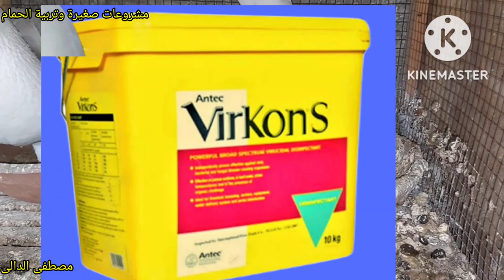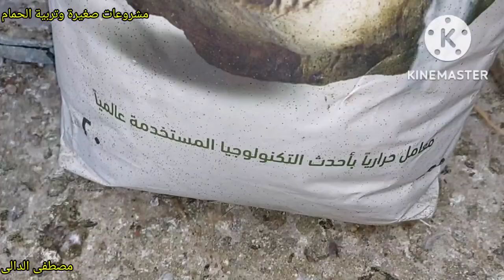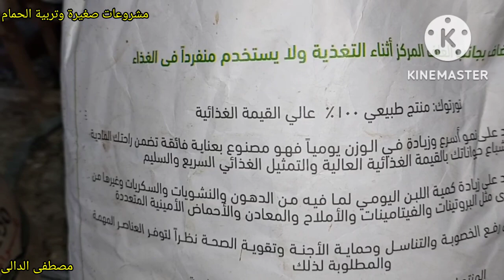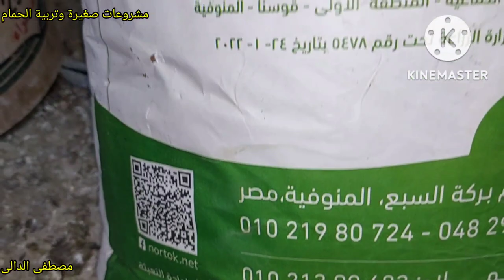بديل الكلفة وازاى توفر فى أكل الحمام ومتابعة العلاج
بدائل كلفة الحمام عشان توفر فى الكلفة البخث عن بديل رخيص للكلفة بعلف رهيص ومغذى ومفيد معلومات_فى_تربية_الحمام مشروع_تربية_الحمام مشروع ناجح بشرط الرعاية والاهتمام بالحمام والعناية به والحفاظ على الحمام وعلاج الحمام من الامراض وتحصينات الحمام من امراض الروشة وتحصين الحمام من السلمونيلا وتحصين الحمام من مرض الجدرى سوف تجد فى قناة مشروعات_صغيرة_وتربية_الحمام علاج_جميع_امراض_الحمام_والطيور ادوية_بيطرية_لعلاج_طيور_الحمام ادوية_بشرى_لعلاج_امراض_الحمام وجميع امراض الطيور
ادوية_لعلاج_السلمونيلا_عند_الحمام وجميع الطيور
ادوية_لعلاج_جميع_انواع_الاسهال لكل انواع الطيور#علاج_الحمام_بالاعشاب#علاج_الحمام_من_الامراض#ادوية_بيطرية#ادوية_بشرى_لعلاج_الحمام#زيادة_انتاج_الحمام#زيادة_حجم_زغاليل_الحمام#زيادة_انتاج_الحمام#علاج_مشكلة_البيض_الفارغ#علاج_الجدرى#زغاليل_عملاقة#حمام_زاجل#الحمام_الزاجل#الحمام_اللاحم#حمام_لاحم#رعاية_الحمام#قناة@مشروعات_صغيرة_وتربية_الحمام@مشروعات صغيرة وتربية الحمام#مشروعات_صغيرة_وتربية_الحمام#زغاطة_زغاليل_الحمام
تأكيل_يدوى_لز غاليل_الحمام

ادوية_لعلاج_السلمونيلا_عند_الحمام وجميع الطيور
ادوية_لعلاج_جميع_انواع_الاسهال لكل انواع الطيور#علاج_الحمام_بالاعشاب#علاج_الحمام_من_الامراض#ادوية_بيطرية#ادوية_بشرى_لعلاج_الحمام#زيادة_انتاج_الحمام#زيادة_حجم_زغاليل_الحمام#زيادة_انتاج_الحمام#علاج_مشكلة_البيض_الفارغ#علاج_الجدرى#زغاليل_عملاقة#حمام_زاجل#الحمام_الزاجل#الحمام_اللاحم#حمام_لاحم#رعاية_الحمام#قناة@مشروعات_صغيرة_وتربية_الحمام